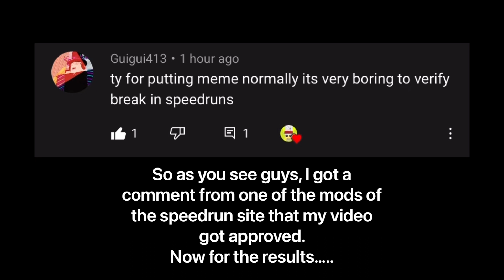Guess what place I got in speedrunning the Egg ending of Break In :)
Here’s the link to the speedrun of the game where my record was submitted